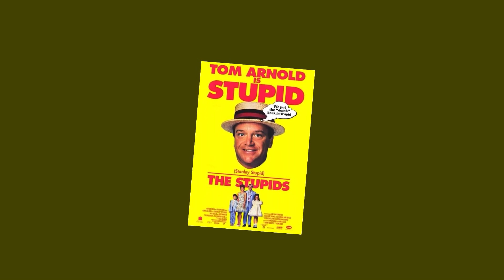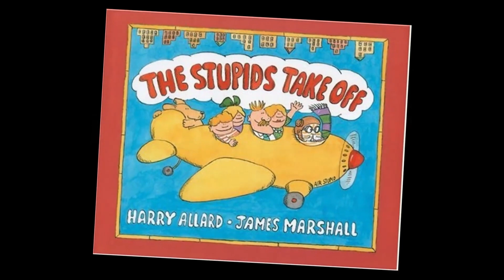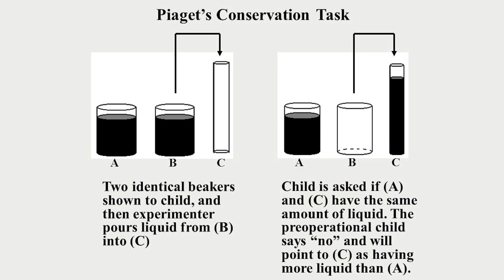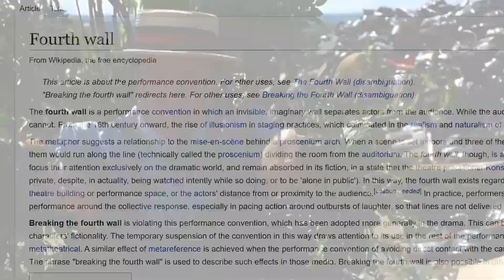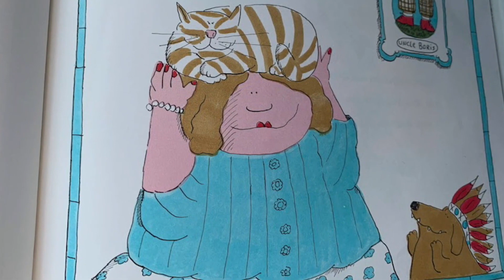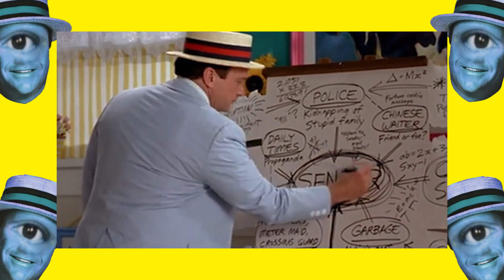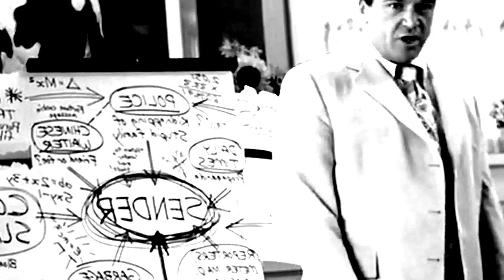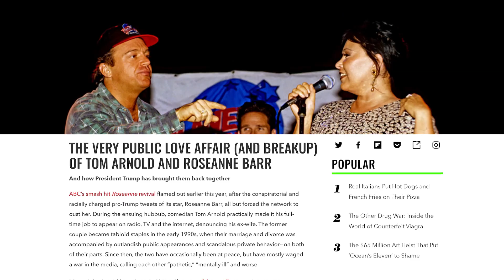A Stupid Video Essay (2022)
Originally Made on: September 14th 2022